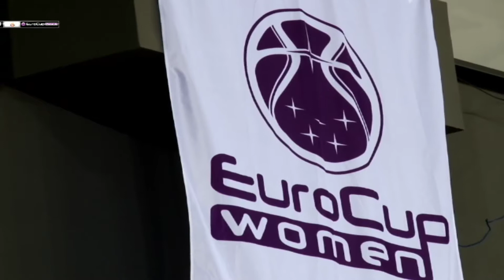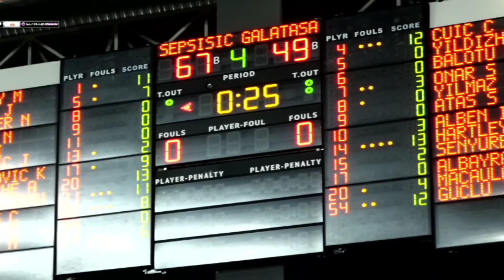KRISTINA TOPUZOVIC 10pts/ 4reb/ 4stl - Sepsi SIC vs Galatasaray - EurocupWomen 2019/20